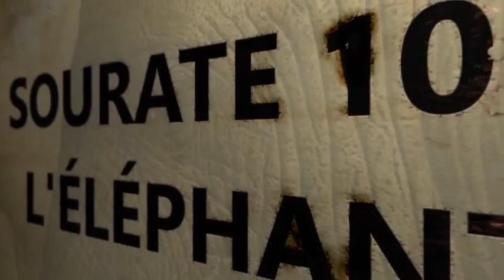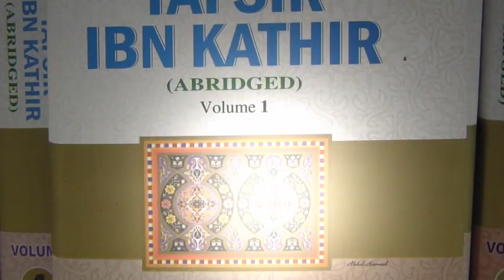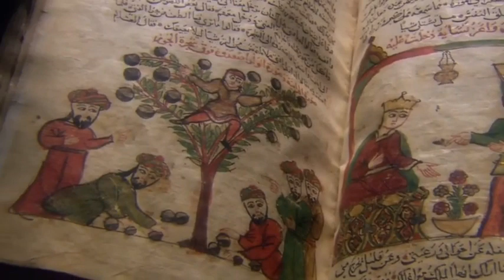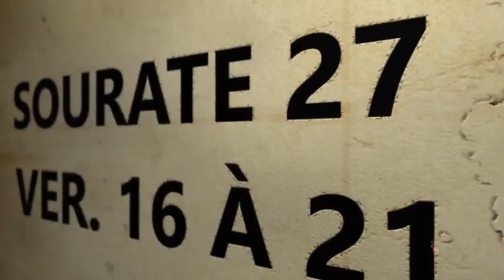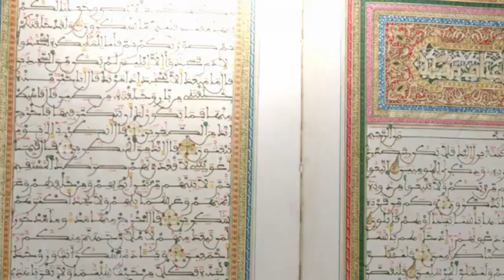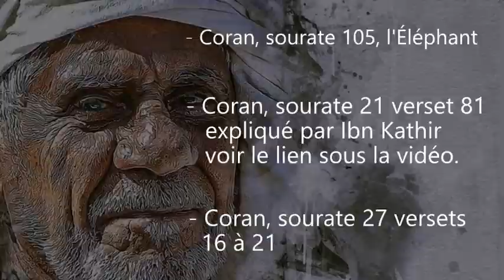Le Coran et ses fables pour enfants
Il faut aller voir ces sourates pour comprendre qu'il est impossible que ces histoires émanent de Dieu, ce sont des histoires pour enfants.